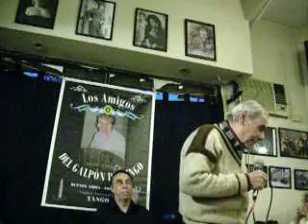Un Baile a Beneficio en lo de Mingo y Bar Miranda 9/8/14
En una nueva reunión tanguera de Los Amigos del Galpón de Mingo, los maestros Fernando Martínez en piano, y el maestro Oscar Barrios en bandoneón y Dirección Musical, acompañan a nuestro amigo Ricardo Mansell en la milonga: Un baile a Beneficio.